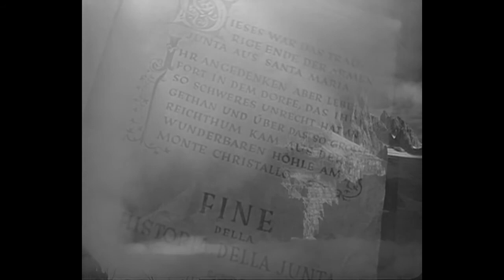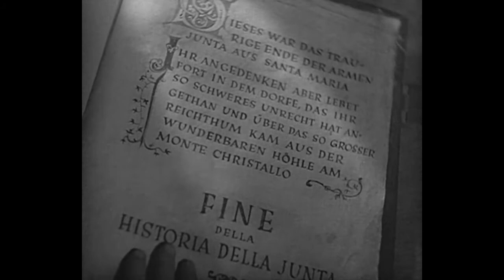Das blaue Licht (1932) | Erik Wøllo - Visions (Music Video)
Das blaue Licht (The Blue Light) is a 1932 German drama film directed by Leni Riefenstahl in her directorial debut with a screenplay by Béla Balázs, Leni Riefenstahl and Carl Mayer (uncredited). It stars Leni Riefenstahl and Mathias Wieman in the main characters. Das blaue Licht was produced shortly before the arrival to power of the National Socialist Party and Riefenstahl get involved in documentary/propaganda films.

The movie is about a mysterious blue light that shines from the top of Monte Cristallo on nights with a full moon. Many young people from the village have died trying to climb at night to the source of this light. The villagers blame Junta (Riefenstahl) who is the only one who knows the way to the top of the mountain. Vigo (Wieman), a painter from the city, who is spending a few days in the village, feels attracted to Junta.

This video is a re-editing using part of the scenes of the movie, some images may suggest meanings that differ from those in the movie.

These videos are not made with the intention of being monetized.